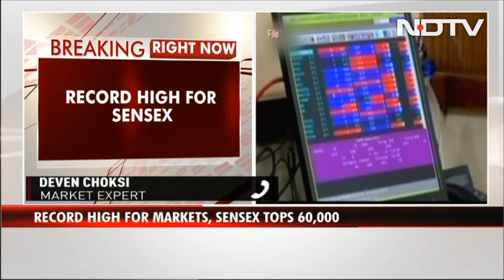Sensex Tops 60,000 For First Time, Nifty Above 17,900 Led By Infosys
Indian equity benchmarks surged to new all-time highs on Friday with the BSE benchmark index - S&P BSE Sensex - crossing 60,000 for the first time and Nifty soaring above its important psychological level of 17,900 led by gains Infosys, HDFC Bank, Tata Consultancy Services, ICICI Bank, HCL Technologies and Larsen & Toubro amid positive global cues. The Sensex rose as much as 427 points to hit a record high of 60,312.51 and Nifty 50 index touched an all-time high of 17,947.